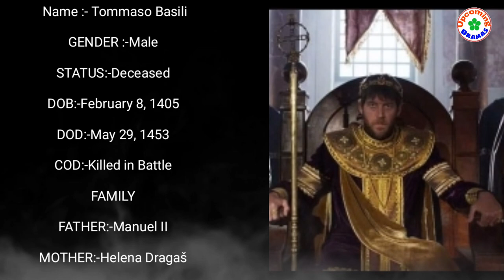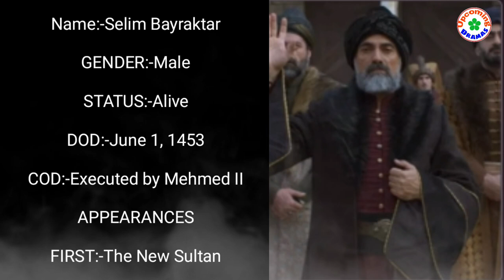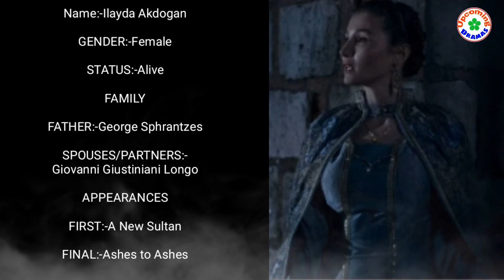All Characters *Rise of Empires: Ottoman* | Real Names || Real Life Ages (2022)